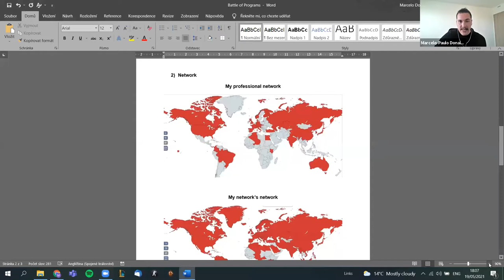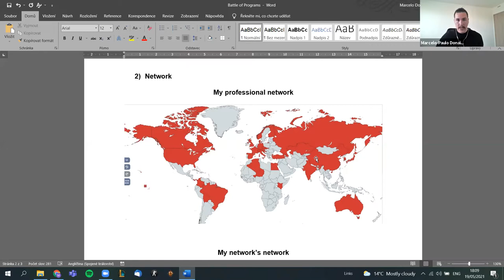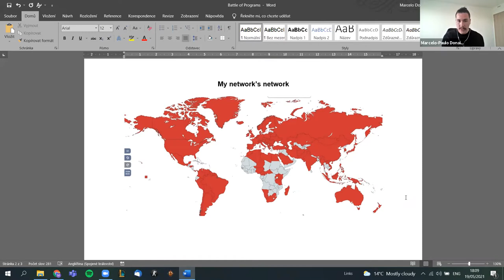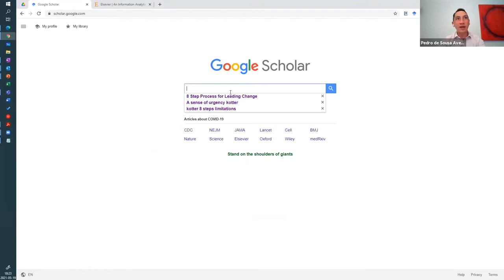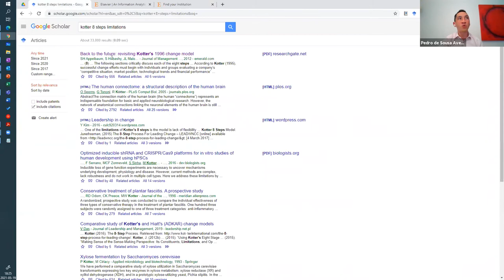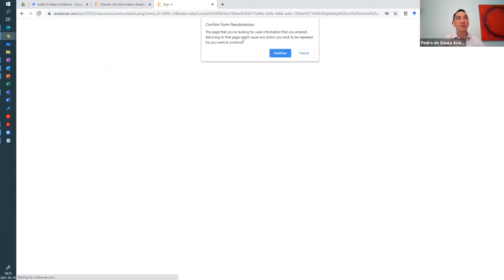School of Business | MSc International Management & MSc Leadership and Strategic Management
Hear what our students think about the programmes that they are studying.